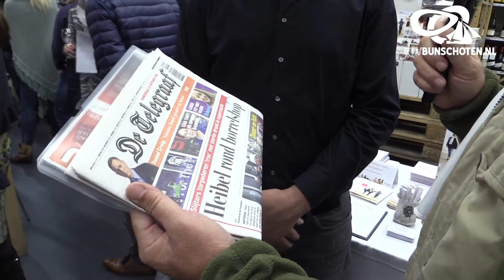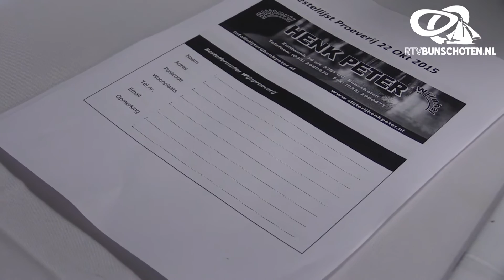wijnproeverij bij Henk Peter